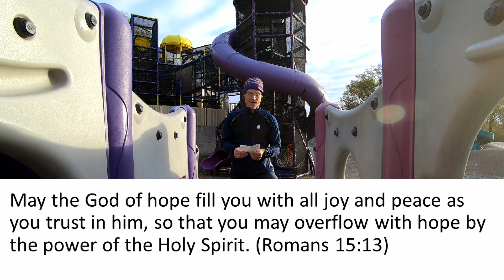Devotion: God of Hope- Romans 15:13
Thanks for joining us! In the Apostle Paul's letter to the Romans, he refers to God as the God of hope. What a wonderful truth to be reminded of! We have put our faith in the God of hope. May His hope fill you to overflowing this week as you put your trust in Him.

Blessings, Pastor Chad